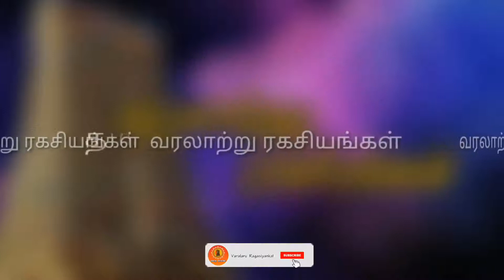கடவுள் யாருக்கு உதவி செய்வார் | mahabharatham story in tamil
🕉️வரலாற்று ரகசியங்கள்🕉️